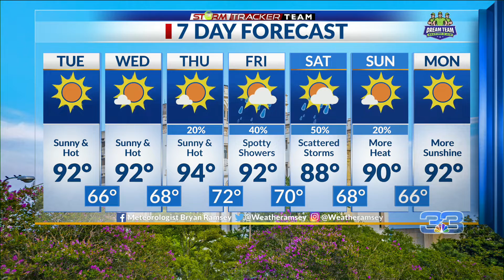StormTracker Forecast (5/10/2022)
More heat today.